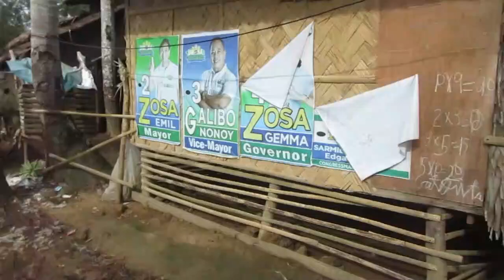PUROK 6B URBAN POOR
MONBON STA MARGARITA IS FAST  PROGRESSING,  PEOPLE FROM THE FAR FLUNG BARANGAYS FLUCK TO STAY IN BRGY. MONBON WHERE SWAMPS ARE  SITUATED THUS MOST OF THEM DECIDED TO STAY, PUROK 6B IS ONE OF THEM .